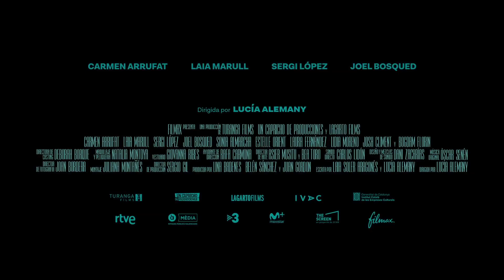La inocencia - Trailer subtitulado en español (HD)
La inocencia - Trailer Oficial Subtitulado en Español (2019)

Sinopsis: Lis es una adolescente que sueña con convertirse en artista de circo y salir de su pueblo, aunque sabe que para conseguirlo tendrá que pelearlo duramente con sus padres. Es verano y se pasa el día jugando en la calle con sus amigas y tonteando con su novio, unos años mayor que ella. La falta de intimidad y el chismorreo constante de los vecinos obligan a Lis a llevar esa relación en secreto para que sus padres no se enteren. Una relación que cambiará su vida para siempre

Dirección: Lucía Alemany
Reparto: Carmen Arrufat, Laia Marull, Sergi López, Joel Bosqued